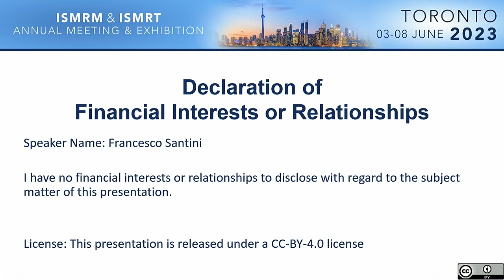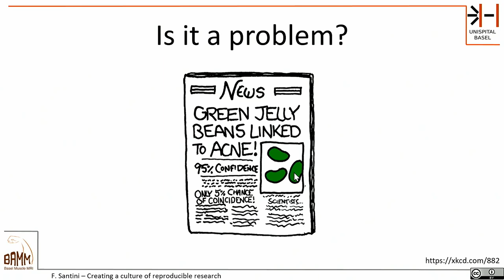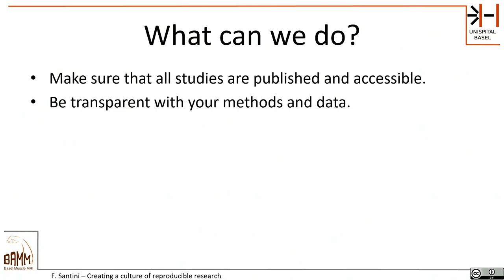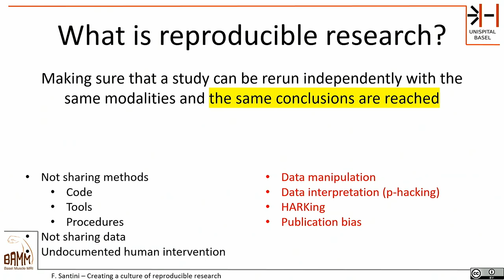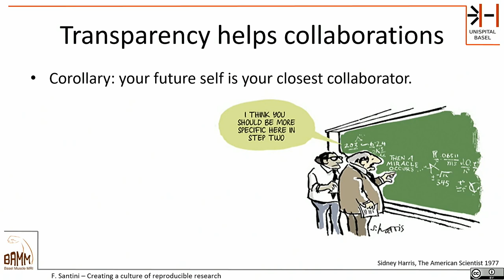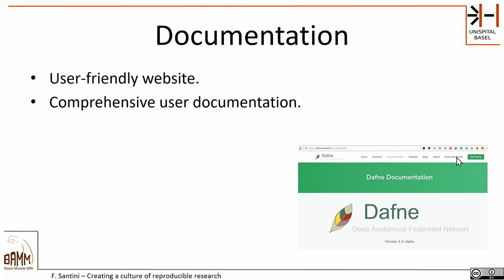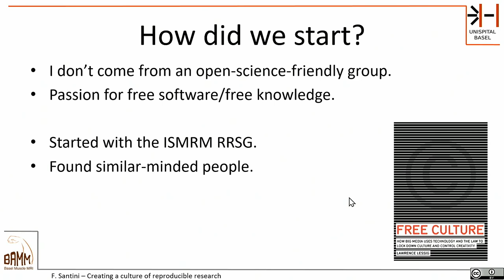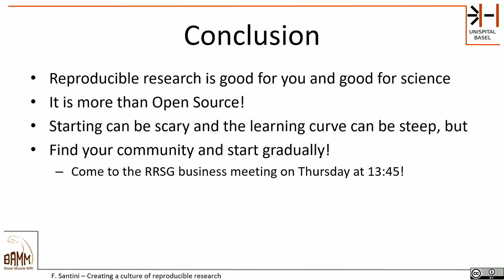ISMRM23 - Creating a Culture of Reproducible Research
Educational talk at ISMRM23 in the session "Sharing is Caring: Reproducible Research in MRI"